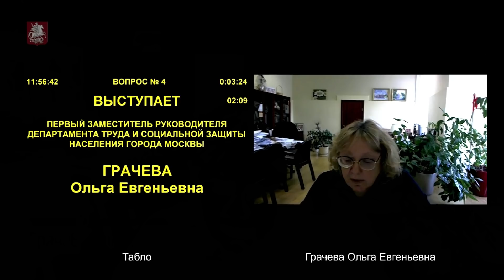Депутаты в шоке от чиновницы с годовым доходом в 11 млн, заявившей, что она сможет прожить на 13 тыс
Депутат Мосгордумы Елена Шувалова во время обсуждения закона о доплате неработающим пенсионерам Москвы в 2021 году, услышав о мизерной доплате спросила у первого заместителя руководителя департамента труда и соцзащиты населения Москвы Ольги Грачевой смогла бы она прожить на 13 496 руб. в месяц, та, в ответ на камеру заявила, что вполне смогла бы! Депутат от партии КПРФ Павел Тарасов обратил внимание на декларацию о доходах Ольга Грачевой. Согласно документу, годовой доход чиновницы за 2019 г. составил 11 млн рублей, то есть 932 тыс. рублей в месяц. «Дорогие мои москвичи! Если вы стоите, то сядьте! В месяц она зарабатывает 932 тысячи!», – воскликнула депутат Шувалова. «От своего имени и от имени [депутата Олега] Шереметьева выражаю возмущение. Миллионеры учат москвичей жизни на 13 тысяч!» – возмутился депутат от КПРФ Евгений Ступин. Депутат Екатерина Енгалычева обратила внимание на увеличившиеся расходы на аппарат президента, тем самым указав на очевидную невероятную разницу в отношении к людям, подводя итог сказанного она предположила, что такие законы могут привести к народному бунту!

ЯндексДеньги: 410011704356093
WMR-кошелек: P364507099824